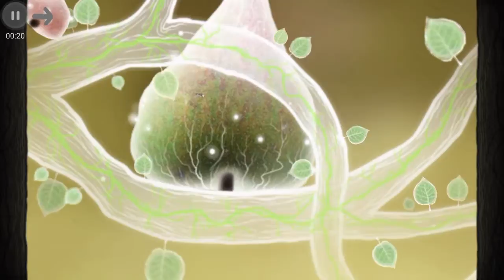Botanicula (19)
Funny games